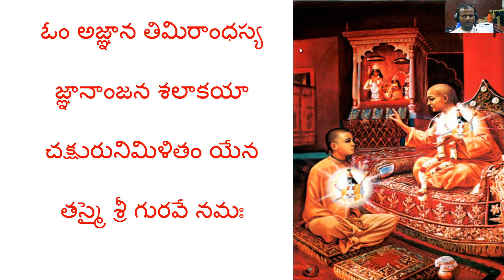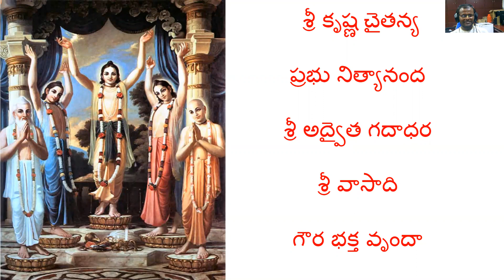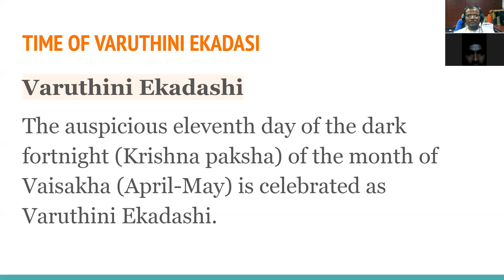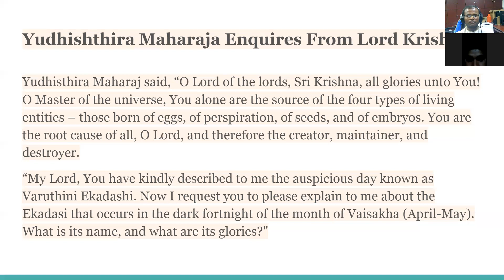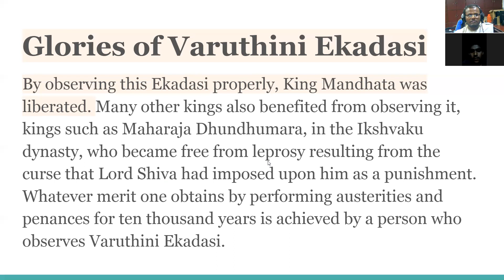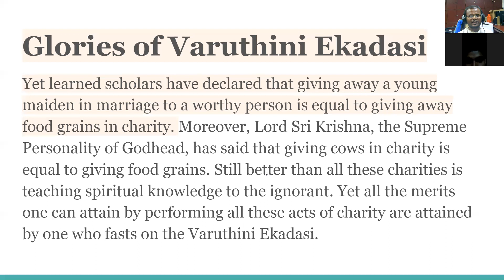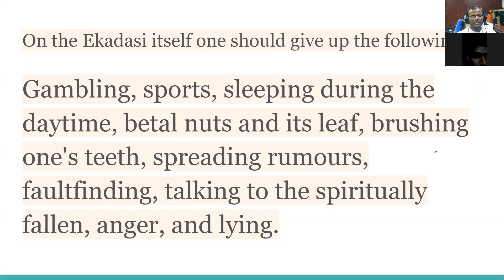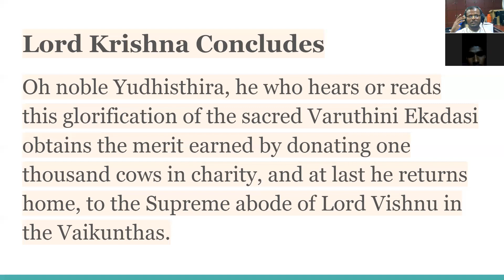GLORIES OF VARUTUNI EKADASI IN TELUGU ON 7TH MAY 2021